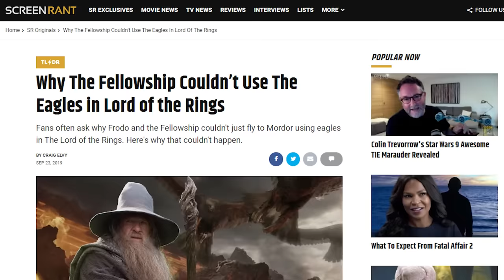Lord of The Rings: The Fellowship Of The Ring Pitch Meeting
Step inside the pitch meeting that led to The Lord of the Rings: The Fellowship of the Ring!

Peter Jackson’s The Lord of the Rings trilogy won a ton of Academy Awards and revolutionized the fantasy genre on the big screen. With an amazing cast and incredible special effects, the Fellowship of the Ring really took the world by storm when it came out in 2001.

The Lord of the Rings: The Fellowship of the Ring raises a few questions (aside from the question about how many times the word “the” appears in the title.) Like why did Sauron try to grab Isuldur instead of smashing him like everyone else? Why didn’t Elrond try a tiny bit harder to stop him? Why does Frodo keep getting stabbed? Why is everyone walking so much? Where did Gandalf go? How did they agree to shoot all three movie simultaneously? What about the eagles?

To answer all these questions and more, step inside the pitch meeting that led to The Lord of the Rings: The Fellowship of the Ring! It’ll be super easy, barely an inconvenience.